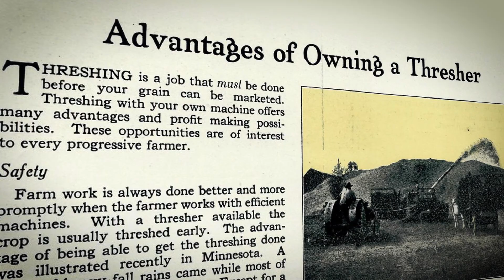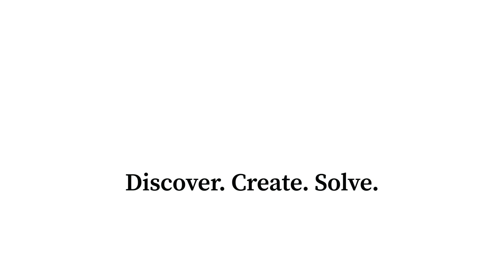Is Technology the Best Policy? Examining Artificial Intelligence in Farming and Agriculture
As it has in other industries, technology is playing a big role in farming and agriculture. In particular, artificial intelligence is helping farmers improve efficiency and with labor reduction and cost reduction. In looking beyond those benefits, though, Monika Sziron (THUM Ph.D. Candidate) is examining AI’s impact on the humans behind farming, particularly in how the ethics get complicated when examining farming policies.